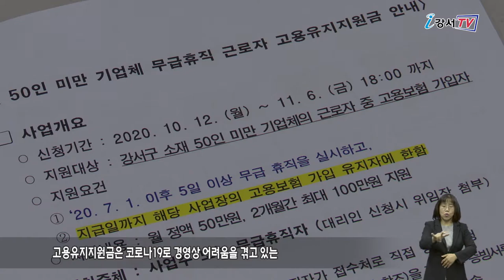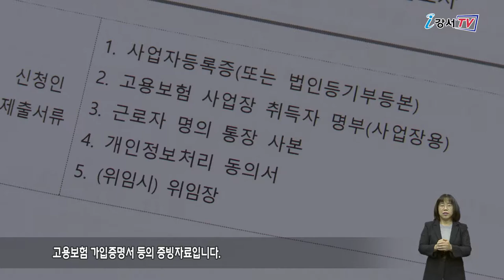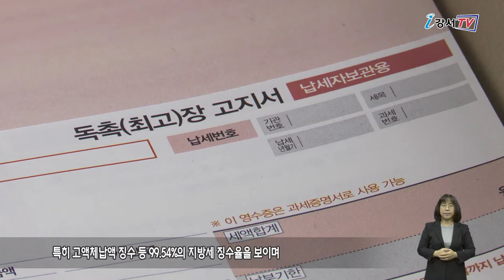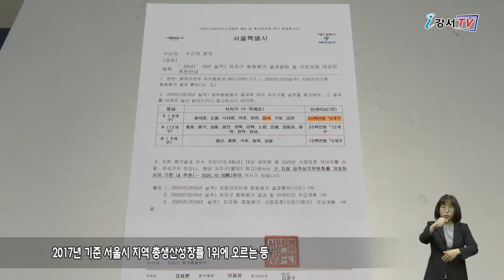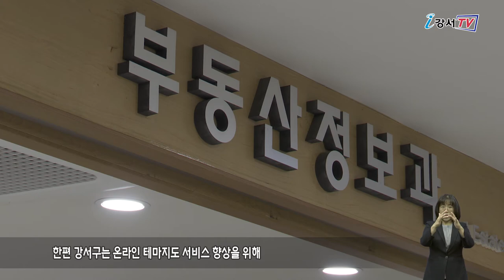2020년 11월 첫째주 주간뉴스